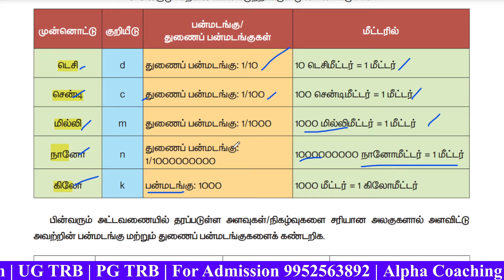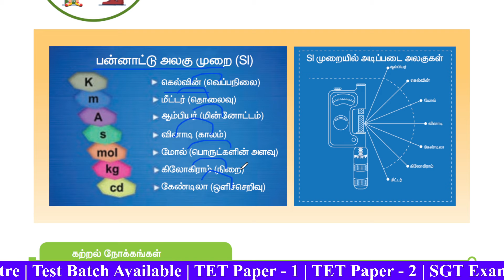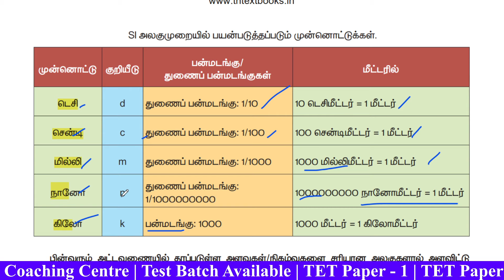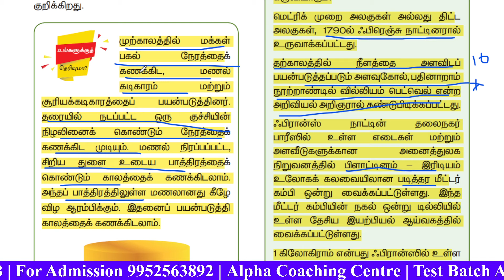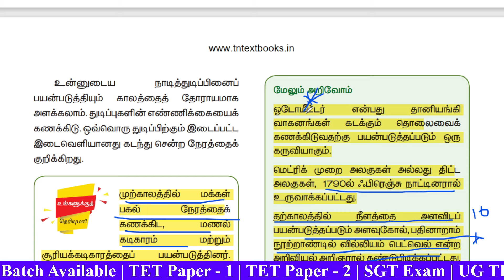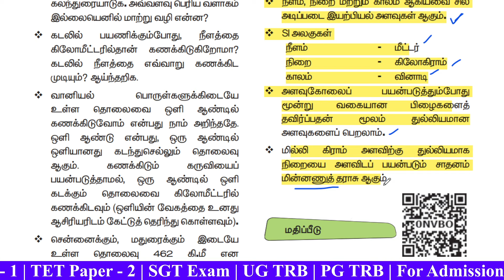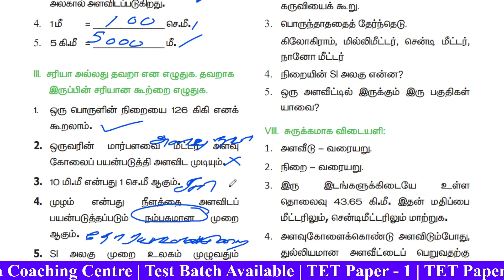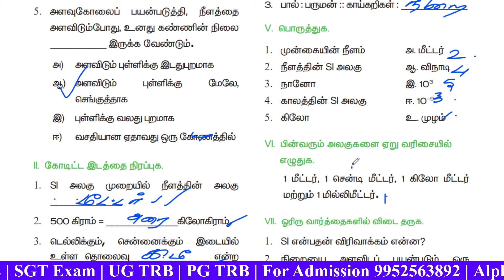6th Science | Important Question & Answer | Box Information | SGT Exam - TET Exam